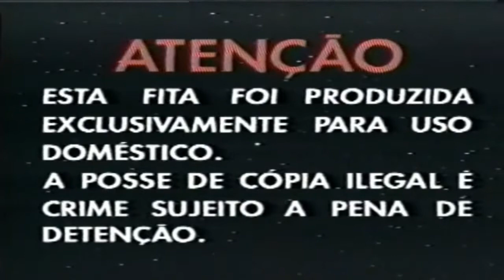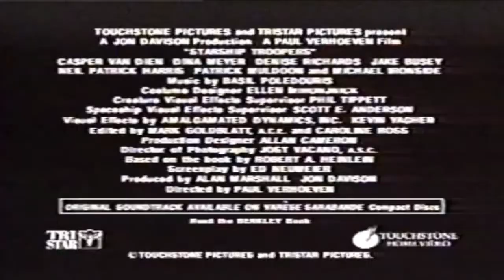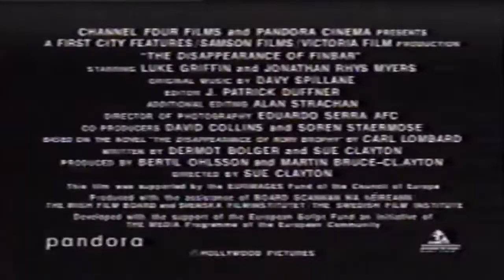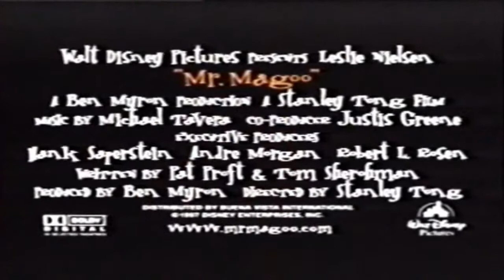Abertura do VHS Disney Pirado no Espaço 1998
CRÉDITO: FilmesVHS